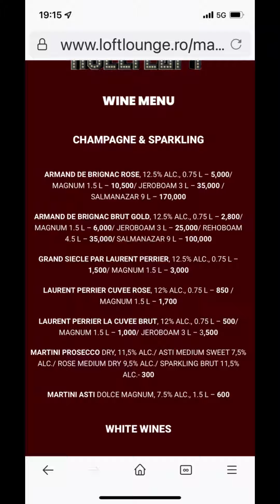SERATA NEL CLUB DI MAMAIA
Una serata indimenticabile a Mamaia, Romania, Mar Nero al esclusivo club HOLLYLOFT